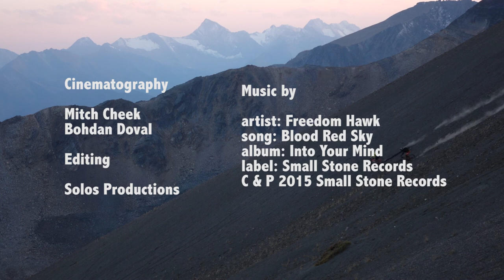Kurt Sorge - Big Mountain Bike Paradise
Kurt Sorge and Garett Buehler head into the mountain to find big mountain paradise!
Shot and edited by Solos Productions and Bohdan Doval